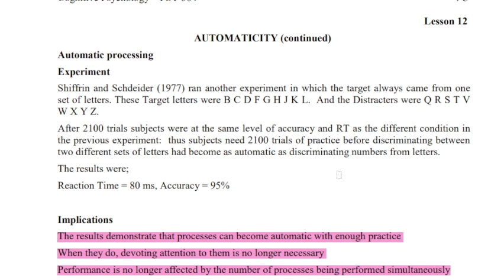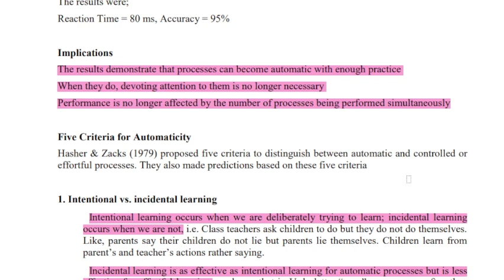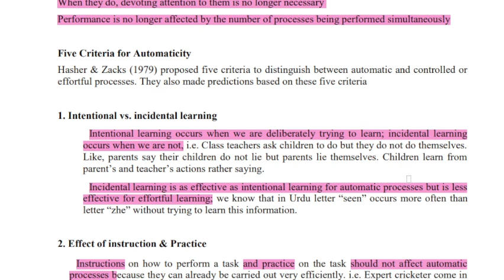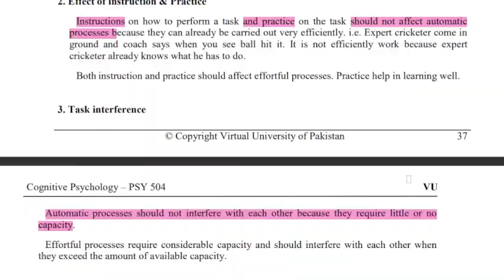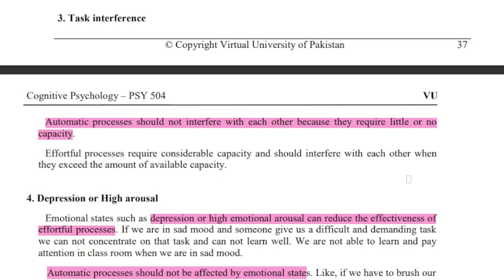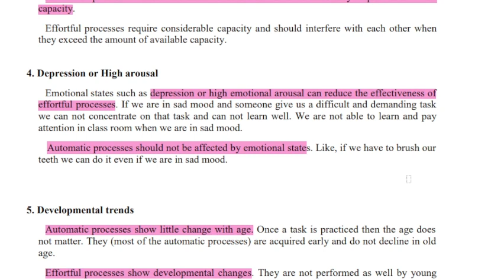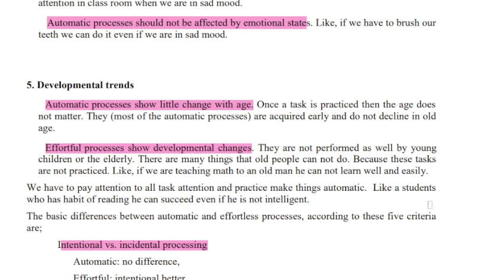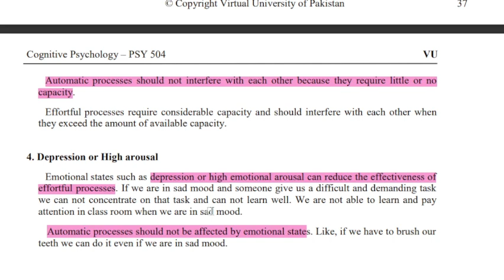PSY504 Short Lecture 12_Highlighted Questions_PSY504short Lectures_MidTerm_Full Detail In Short Time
PSY504 Short Lecture 12_Highlighted Questions_PSY504short Lectures_Mid Term_Full Detail In Short Time

In this video, I provide you a Short lecture series on the Mid term preparation of PSY504, in which Short Questions and Important MCQS are Highlighted and discussed. These Lectures help you to prepare for the Mid Term of PSY504 easily because these are short and time-saving lectures.

  👉👉👉 PSY504 Short Lecture 13_Highlighted Questions_PSY504short Lectures_Mid Term_Full Detail In Short Time

______/ Video Topic \______

psy504lectures
psy504Midtermlectures
psy504 final term lectures
psy504shortlectures